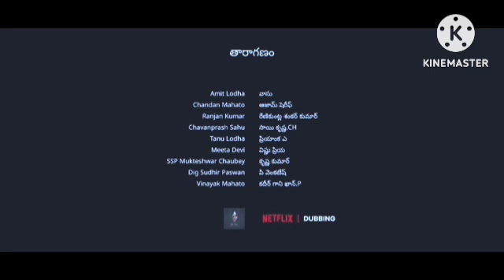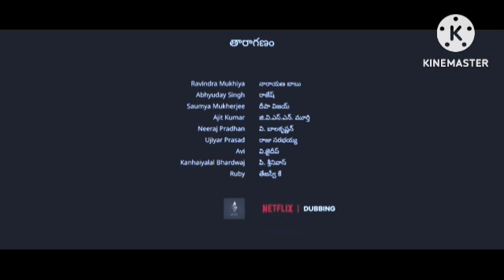Padman Review Explained & Facts HD | Akshay Kumar | Radhik Apte | Sonam Kapoor | Jyoti Subhash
This is not a Movie. I have discussed Padman facts, Satellite & OTT Details, Preproduction-Post Production & Filming Details, Budget & Worldwide Lifetime Box-Office Collection Details, deep story analysis & Explanation

This is not a movie video. In This Video we discussing on Padman Movie Review, interesting facts and Story Explanation.